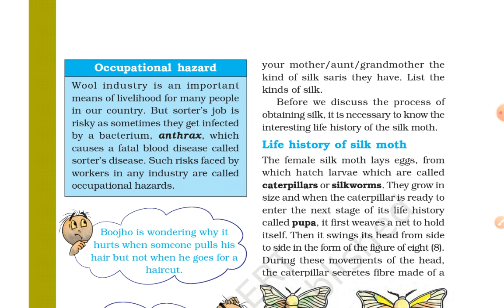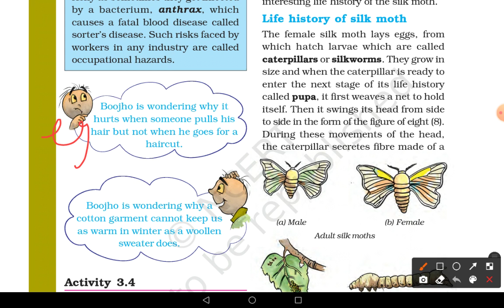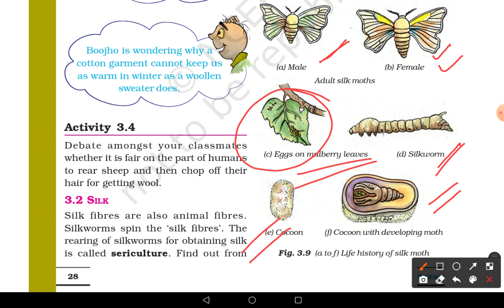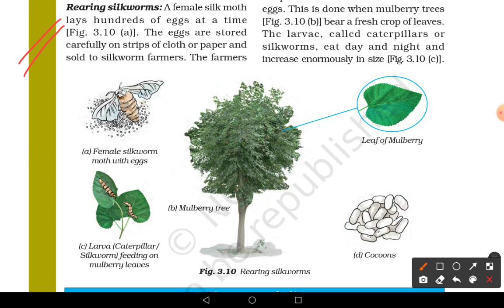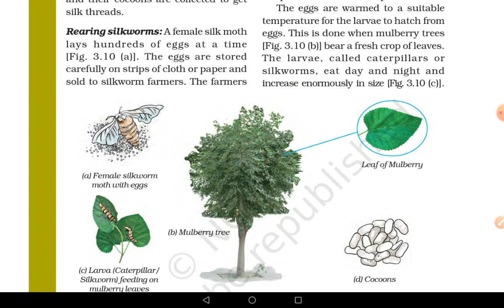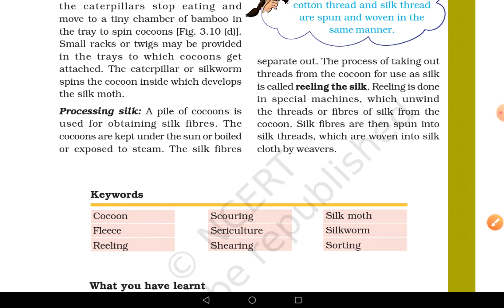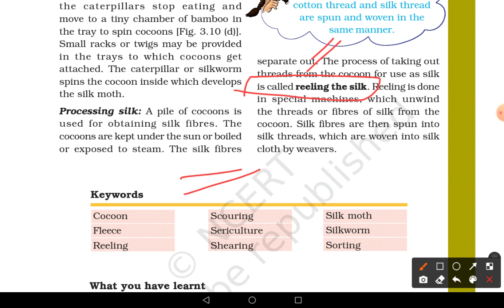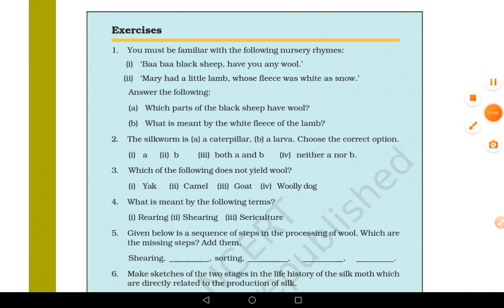Fiber to Fabrice || Chapter 3 Part 2 || Class 7 || Science || Silk || Silk production || Anthrax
Fiber to Fabric
Chapter 3
Class 7
Science
Silk
Silk production
Anthrax